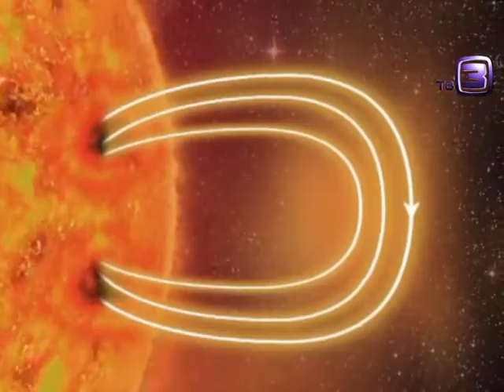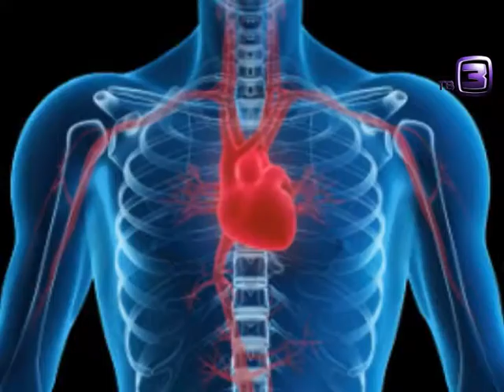Павсекакий Богданов - Надежный щит от магнитных бурь ("Параллельный мир" на телеканале ТВ 3)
Павсекакий Богданов эксперт в программе "Параллельный мир. Надежный щит от магнитных бурь" телеканал "ТВ3"
Категория +12
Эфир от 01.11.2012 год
Выпуск 45
Самые загадочные вещи происходят прямо у нас под носом. Достаточно просто открыть глаза, чтобы рядом открылся удивительный и загадочный -- Параллельный мир...
Ведущий: Сергей Белов